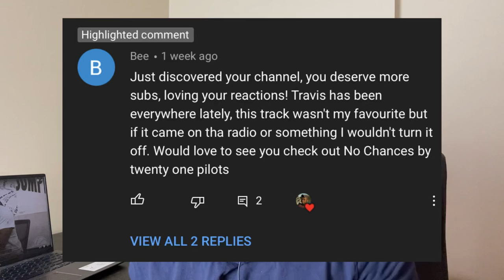WE WENT ZIP LINING AT CAMP FORTUNE | WAS IT WORTH THE TRIP? | LIFE UPDATE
WE WENT ZIP LINING AT CAMP FORTUNE  CHELSEA QUEBEC| WAS IT WORTH IT?